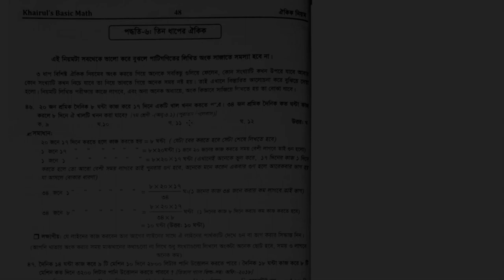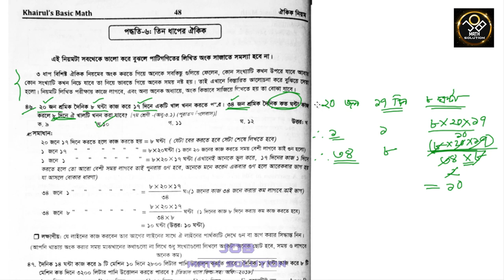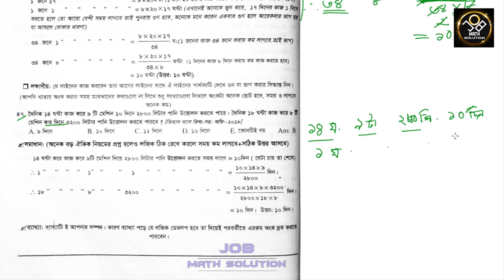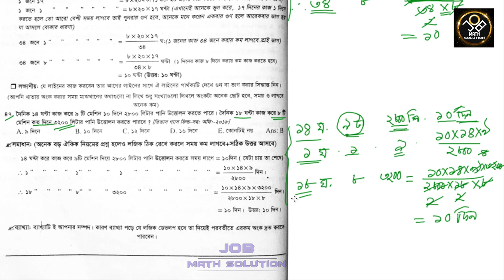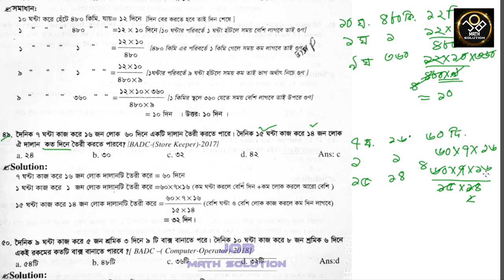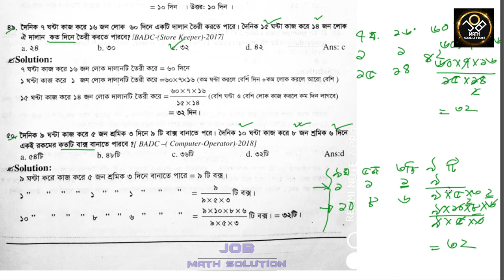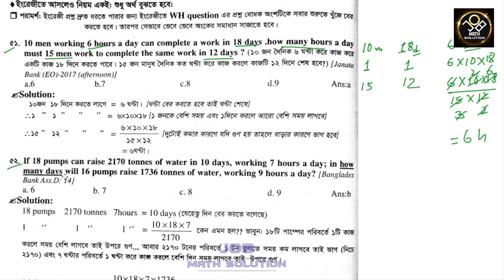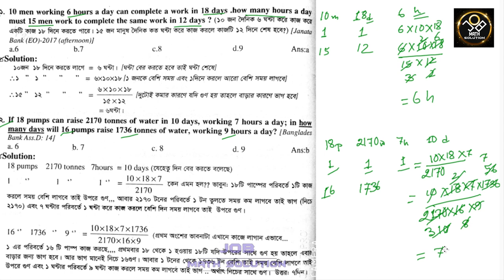11. তিন ধাপের ঐকিক নিয়ম- part 1 | Khairuls Basic Math | Job Math Solution | Bank BCS Primary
In this video I solved Khairuls Basic Math second chapter called Unitary Method and from this Khairuls basic math Unitary Method chapter we discussed Basic Concept of Unitary Method and Solved Basic Unitary math Problems (Khairuls Basic Math Oikik Niom). This video is most important for BCS, Bank, Primary and other govt job exam. In govt job exam there may have one mark from this number chapter.

5. Khairuls Basic Math- Chapter 5 -দশমিক সংখ্যা ও দশমিক ভগ্নাংশ (Decimal Number and Decimal Fraction)